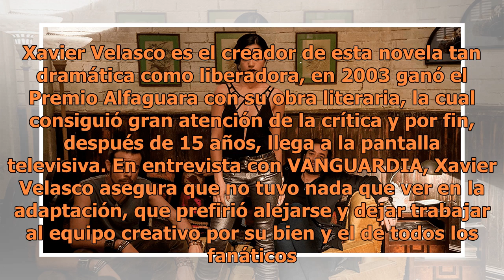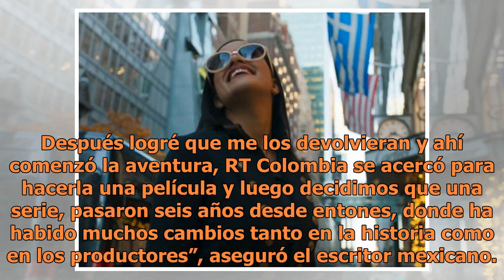Diablo Guardián, la serie mexicana que tienes que ver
Dicen por ahí que hay diablos que salvan almas, y al parecer hay uno que aunque pasa el tiempo lo sigue haciendo. Xavier Velasco es el creador de esta novela tan dramática como liberadora, en 2003 ganó el Premio Alfaguara con su obra literaria, la cual consiguió gran atención de la crítica y por fin...